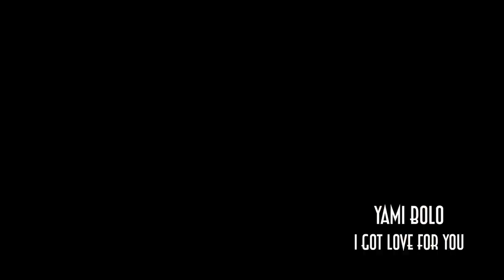Yami Bolo - I Got Love For You [Official Video 2019]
Yami Bolo "I Got Love for You"
(Official Viral Video)
Reggae Star Riddim